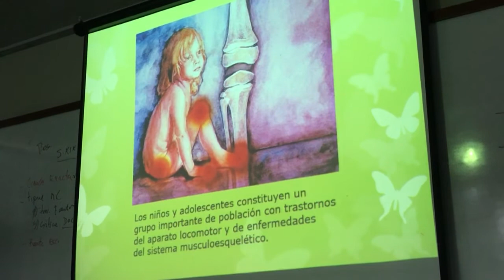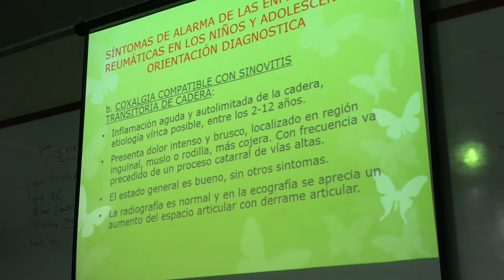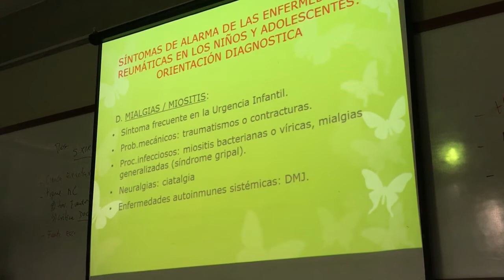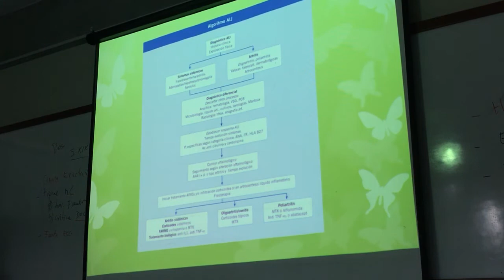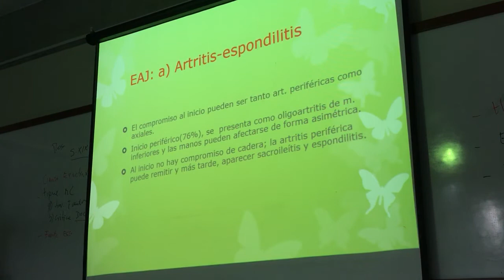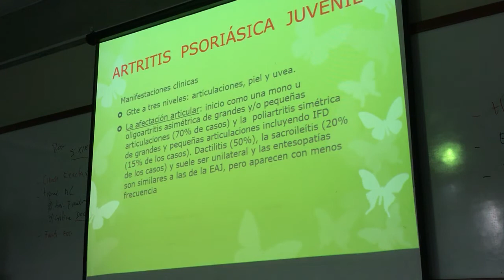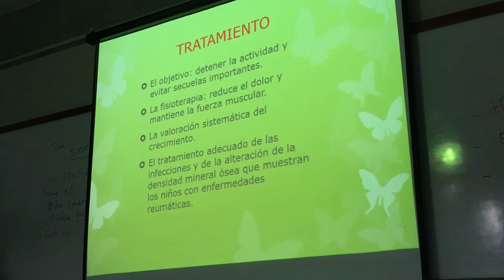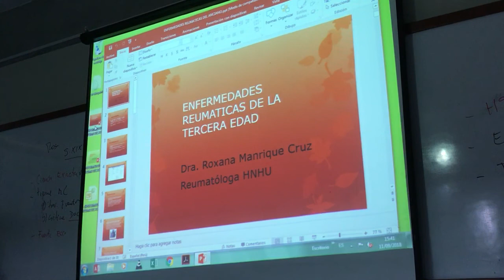ENFERMEDADES REUMATICAS EN LA INFANCIA - MARTES